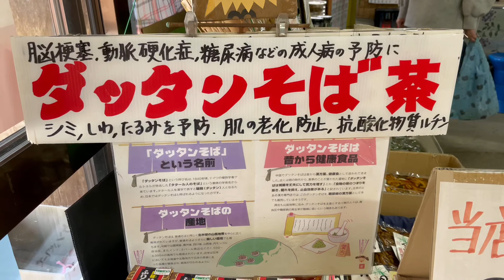福島旅 byおいち茶屋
三春に行った時には必ず寄るおいち茶屋
お隣のデコ屋敷観光も含めて立ち寄ってみて下さい。

ランチやお茶にもおすすめ。おしるこは毎回食べます。

おいち茶屋は志村けんさんの「だいじょぶだ」発祥の場所

お土産には韃靼 (ダッタン)そば茶と、韃靼のふりかけが
美味しくて健康にも良いのでおすすめです。
通販もできるそう。